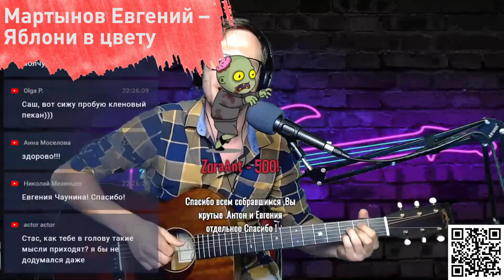Песняры Ариэль Верасы Цветы Пламя Синяя птица🎸 Тематический стрим на гитаре #15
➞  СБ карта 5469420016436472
Тематический стрим (нарезка с прошлых прямых трансляций). Тема встречи - песни Альфа, Ариэль, Беликов, Верасы, Глызин, Песняры, Пламя, Цветы, Синяя Птица на гитаре. Спасибо за активность!
ЧАСТО ЗАДАВАЕМЫЕ ВОПРОСЫ / FAQ:
Sigma Guitar ╼
Sound Card ╼ Propellerhead Balance
00:00:00 Начало стрима
00:00:28 Пламя – Снег кружится
00:04:16 Синяя Птица – Моя любовь жива
00:07:33 Цветы – После дождя
00:12:05 Альфа – Я сделан из такого вещества
00:15:31 Песняры – Березовый сок
00:19:18 Пламя – У деревни Крюково
00:22:48 Цветы – Надо прощаться
00:25:51 Песняры – Беловежская пуща
00:29:53 Русские – Ну и что
00:33:46 Песняры – Вероника
00:38:04 Альфа – Зеркало-река
00:41:41 Мартынов Евгений – Яблони в цвету
00:45:12 Песняры – Косил Ясь конюшину
00:48:10 Синяя Птица – Клен
00:51:13 Песняры – Наши любимые
00:54:22 Амирамов – Молодая
00:57:25 Ариэль – Тишина
01:00:42 Беликов Сергей – Снится мне деревня
01:04:17 Верасы – Малиновки заслышав голосок
01:07:13 Веселые Ребята – Алешкина любовь / разбор
01:09:41 Глызин Алексей – Поздний вечер в Сорренто
01:12:39 Мартынов Евгений – Лебединая верность
01:17:42 Песняры – Белявая
01:21:13 Альфа – Я московский озорной гуляка
01:24:17 Ариэль – Уходишь ты
01:28:24 Беликов Сергей – У беды глаза зелёные
01:32:08 Веселые Ребята – Как прекрасен этот мир
01:35:17 Глызин Алексей – Зимний сад
01:38:52 Крис Кельми – Замыкая Круг
01:43:40 Песняры – Не для меня / разбор
01:47:09 Самоцветы – Не повторяется
01:50:41 Саруханов – Дорогие мои старики
01:54:21 Цветы – Честно говоря